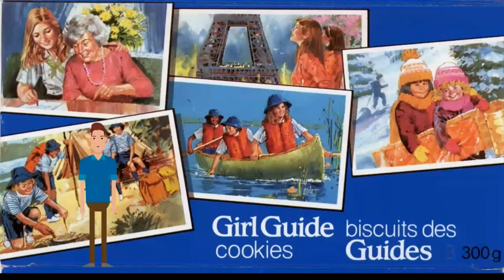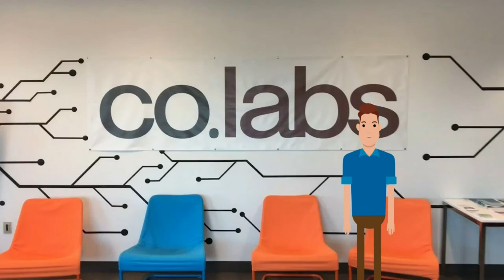History of Innovation in Saskatchewan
We dive into some of the numerous innovations that have come out of Saskatchewan.